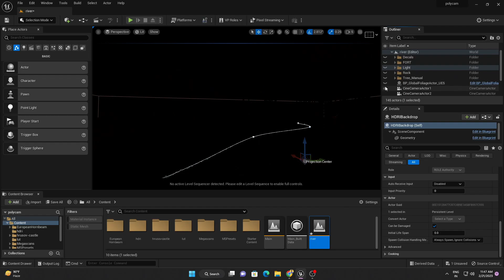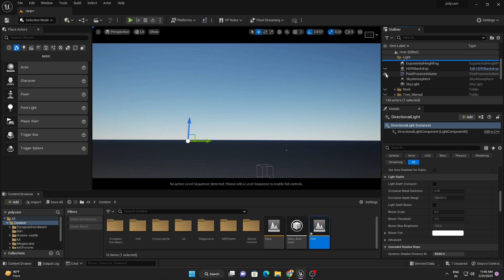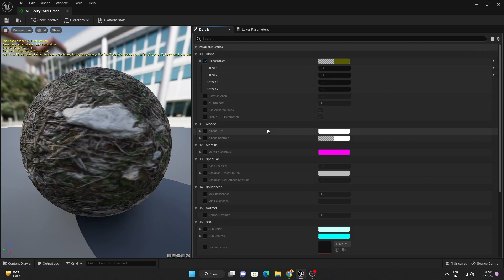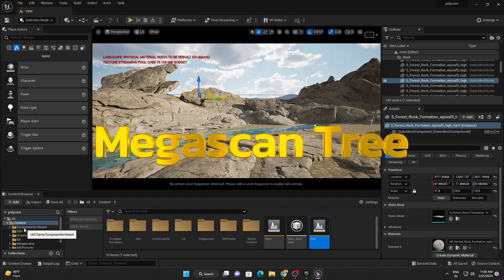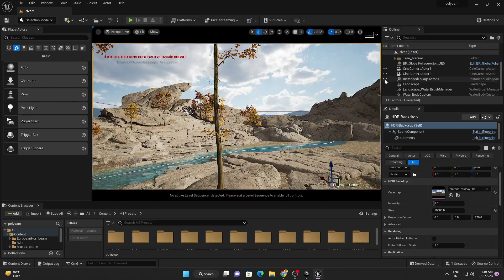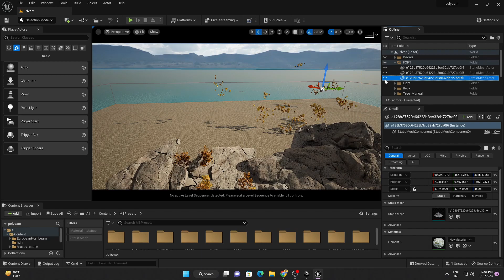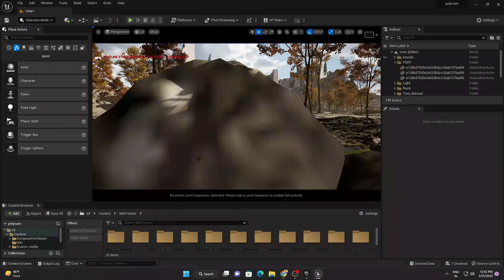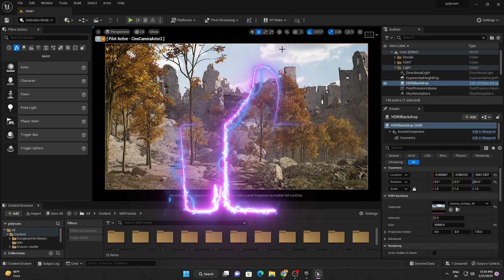Unreal Engine 5 Realistic Natural Environment | BREAKDOWN In Hindi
I hope this Breakdown video will be helpful for you.